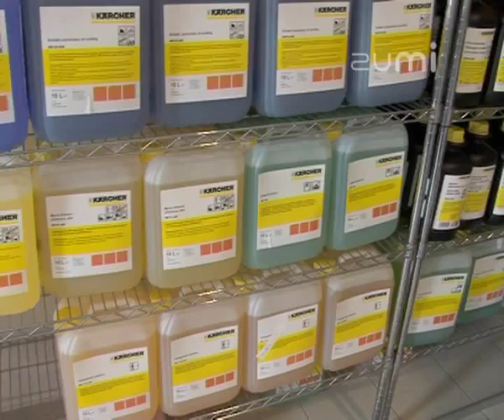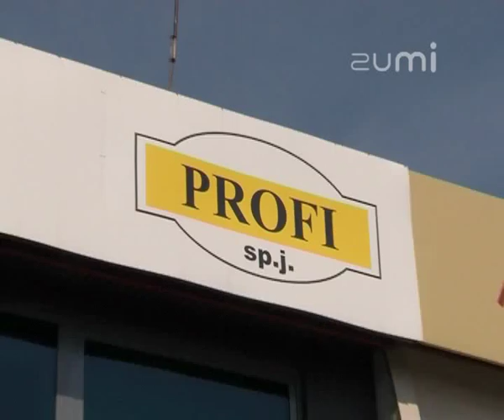PROFI Partner Firmy Karcher - Prezentacja wideo oferty firmy na Zumi.pl